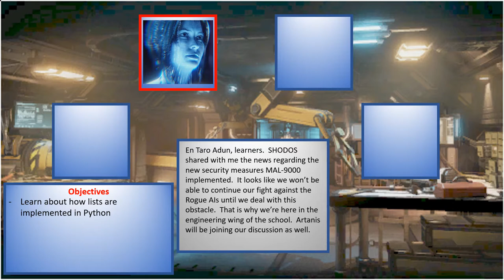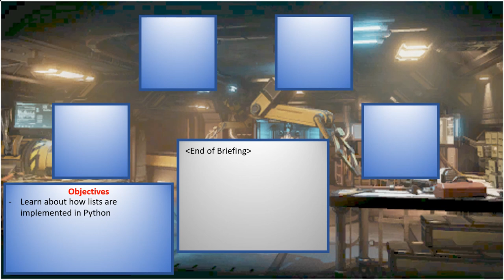(Season 2) Briefing - Day 9 (Engineering)